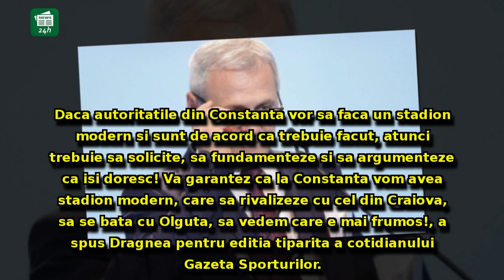Liviu Dragnea îi răspunde lui Gică Hagi, după atacul virulent: 'O să țin la el toată viața.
Liviu Dragnea îi răspunde lui Gică Hagi, după atacul virulent: 'O să țin la el toată viața. E un om pe care îl respect'